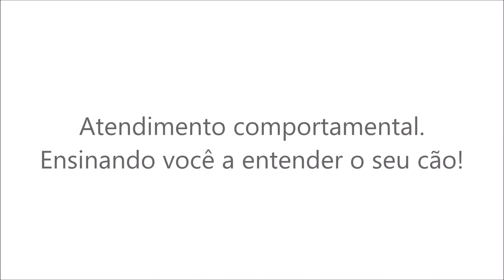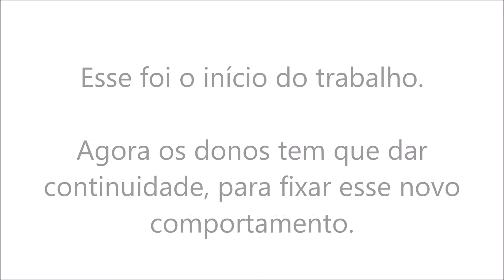Shih-Tzu agressivo, moldando novo comportamento #10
Contatos:
Ricardo Tamborini – Adestrador e especialista em comportamento canino

Sobre o Ricardo Tamborini:
Adestrador e Especialista em Comportamento Canino desde 1.996.
Conceituado no Brasil, como um dos grandes nomes na área de Comportamento Canino da atualidade.
Como Comportamentalista, ajuda proprietários e profissionais a entender melhor o comportamento dos cães, para que possam resolver os mais diversos tipos de problemas comportamentais.
Fonte de informação para diversos Programas de TV, Revistas e Jornais, tratando de assuntos relacionados à cinofilia e o mercado Pet.
Na busca por “ESPECIALISTA EM COMPORTAMENTO CANINO” permanece há 3 anos em primeiro lugar no Brasil, liderando a lista de pesquisa em todos os mecanismos de busca como: Google, Bing, Yahoo, Ask, Baidu, Qwant, DuckDuckGo, Yandex, Blippex,  Wolfram Alpha, e Blekko.
Atualmente faz parte de dois programas de Tv em São Paulo. No programa “Meu amigo Pet” com o quadro “E ai Tamborini” onde o especialista responde as dúvidas sobre comportamento canino e adestramento que são enviadas a produção do programa pelos telespectadores, e no mesmo programa Ricardo Tamborini como repórter no quadro “Fica a dica”, traz reportagens e matérias super interessantes sobre famosos e seus cães e também sobre o universo Pet. O programa é produzido pela Tv Guarulhos e vai ao ar também pelo canal 9 da NET.
No programa “Jovens pensadores” Ricardo Tamborini apresenta o quadro “Dicas de especialista com Ricardo Tamborini” onde semanalmente fala sobre adestramento e comportamento canino. O programa “Jovens Pensadores” é produzido pela TV COM em Santos e transmitido em mais 11 cidades do litoral paulista pelo canal 7 da NET.
Instrutor Técnico do Grupo de Treino Dog Protege.
O grupo de treino tem como foco o treinamento específico de Schuttzhund, K9, Show Dog, Treino Tático Policial e tornar cães e condutores aptos ao trabalho de utilidade e esporte. Seus integrantes são policiais militares, guardas civis e adestradores profissionais.
Ricardo Tamborini conta hoje com o patrocínio de 10 empresas, e com mais de 120 lojas localizadas em São Paulo, Grande São Paulo e Rio de Janeiro, onde desenvolve trabalhos relacionados à cinofilia.
Ministra Palestras, Cursos e Seminários em todo o Brasil.